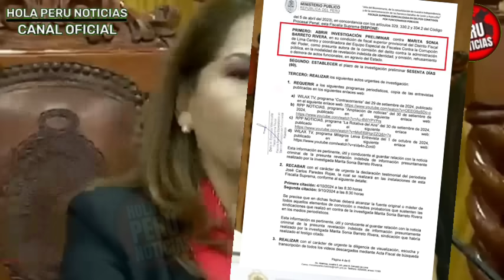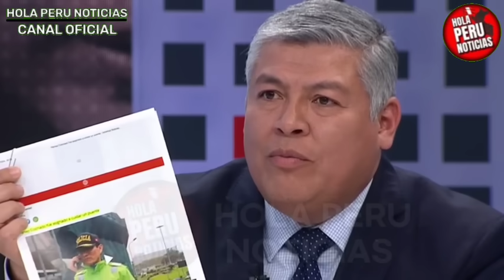BENAVIDES LO LOGRÓ! G0LPE DEFINITIVO A MARITA BARRETO CON BOMB4ZO WILLAX ¡NO REGRESARÁ A FISCALIA!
Marita Barreto desesperada por volver a la fiscalía